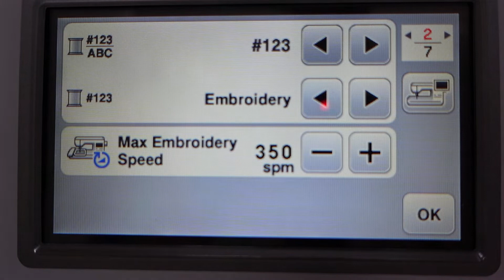BROTHER NV800E Thêu áo thun mỏng | Tiến Nhân GMD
Chia sẻ trải nghiệm, sử dụng và bảo trì máy thêu gia đình BROTHER NV800E.

Tất cả các video của kênh đều có phụ đề nên rất dễ theo dõi các số liệu.

Về mặt kỹ thuật, theo tìm hiểu về nguyên lý hoạt động của model máy này, nó giống như một máy NC, chấp nhận file mã hóa thành các lệnh tọa độ, lệnh điều khiển v.v… có định dạng phù hợp được thực hiện bằng các phần mềm chuyên dùng.
Các model máy được kết nối để điều khiển trực tiếp từ máy tính hay tích hợp với modul computer thì máy sẽ hoạt động như nguyên lý của máy CNC.
Về đầu gắn khung thêu trên máy thêu Brother NV800E, nó có cấu tạo và hoạt động đơn giản nhưng lại vô cùng quan trọng. Nhiệm vụ chính của nó là đưa khung thêu di chuyển trong một mặt phẳng tới vị trí xác định kết hợp với kim máy, chao chỉ để tạo mũi thêu trên vật cần thêu bằng hai chuyển động phối hợp từ hai trục nằm ngang theo hai hướng có thể gọi là trục X;Y của hệ trục tọa độ Đề các 2 chiều.
Do máy hoạt động tự động theo nguyên lý trên nên nó có các vị trí được gọi là chuẩn. Trong đó có chuẩn máy, chuẩn làm việc và chuẩn thiết kế lập trình.
Chuẩn máy dùng cho tháo lắp, bảo trì; chuẩn làm việc dùng để chọn vị trí bắt đầu thêu; chuẩn thiết kế lập trình dùng trong tạo file mẫu thêu.
Việc kiểm tra, điều chỉnh vị trí trung tâm thêu có thể hiểu đây là điều chỉnh chuẩn làm việc. Sau khi điều chỉnh đúng, tham chiếu trên hệ trục tọa độ 3 chiều oxyz, kim thêu đang ở vị trí X0,Y0,Z0. Việc chỉnh chuẩn vị trí kim thêu giúp ta thêu chính xác các vị trí theo ý muốn.
Chính vì vậy, khi sử dụng, bảo quản máy, ta phải thực hiện đúng các hướng dẫn được ghi trong “Operation Manual” để đảm bảo máy hoạt động tốt, ổn định, tin cậy và bền lâu.
Chia sẻ kiến thức cùng mọi người để tham khảo. Chúc thành công!

Mọi người hãy dành chút thời gian, tạo 1 tài khoản nhỏ (như Gmail) đăng ký kênh để theo dõi các video liên quan cũng như dễ tìm kiếm video hơn trong mục KÊNH ĐĂNG KÝ ở cột bên trái màn hình Youtube.